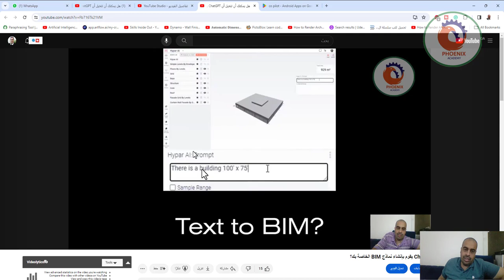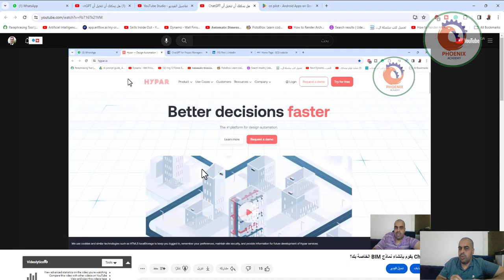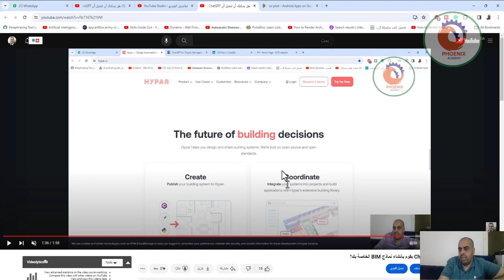طيب محتاجين نقلق ك مهندسين بيم، ولا هنستفيد أكتر من ما هنتضر؟